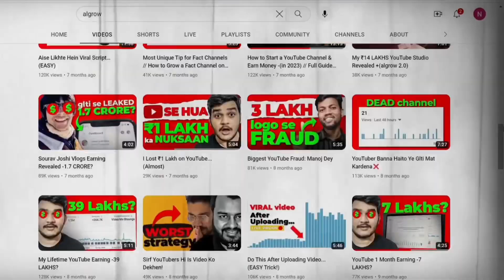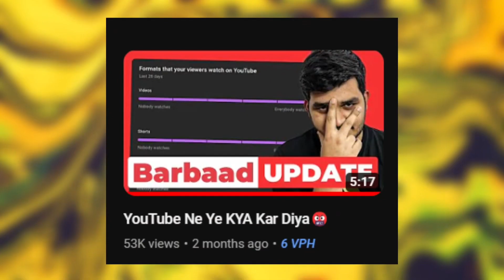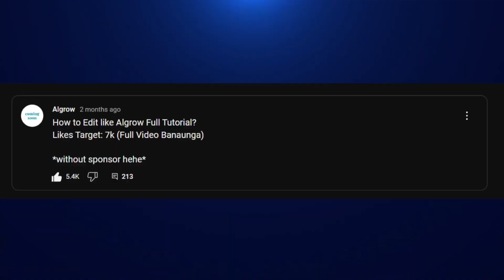Never Back Again ?🤔 Why Algrow left YouTube..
In This video I was explain about why Algrow left YouTube

Hastags

Why Algrow was left his YouTube channel.
Why Algrow left ?
Is Algrow back Again ?